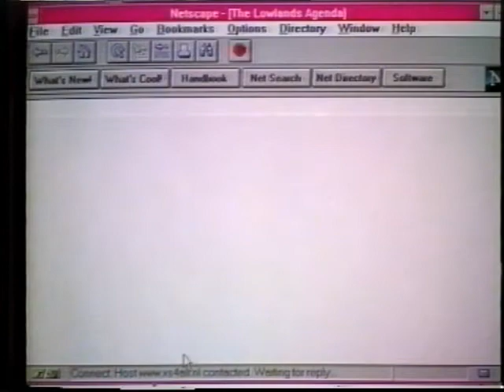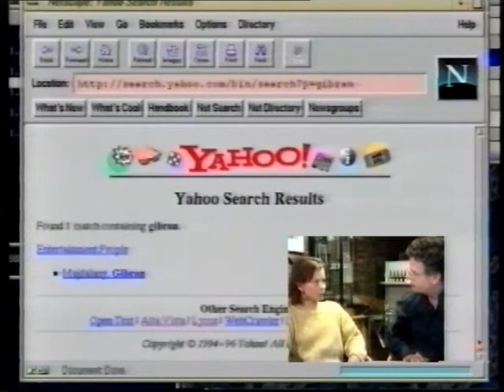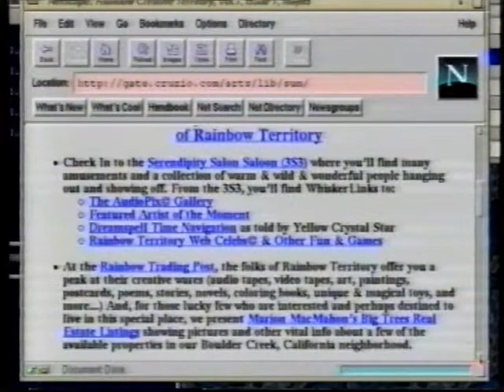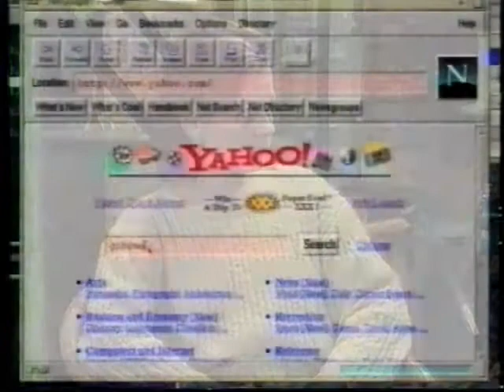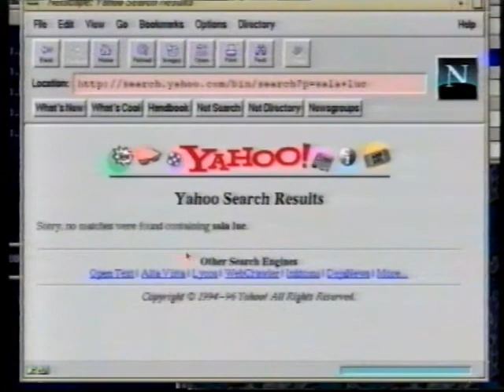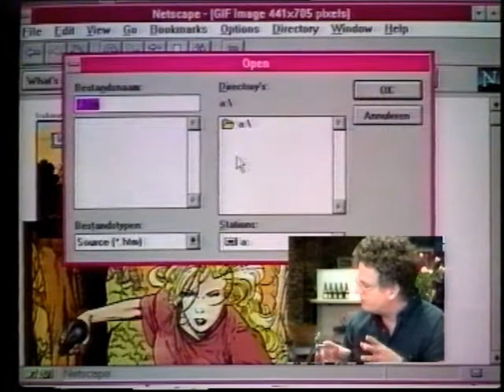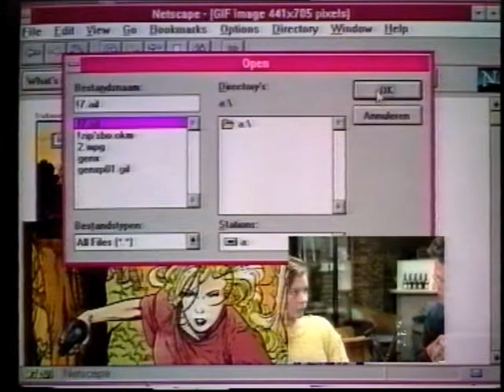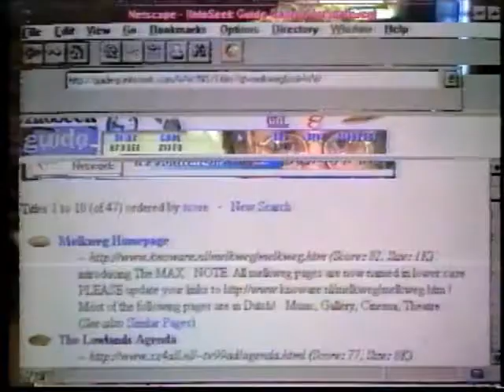ict Is internet nodig- Mickey Oudkerk-Pool uitz. febr 1996